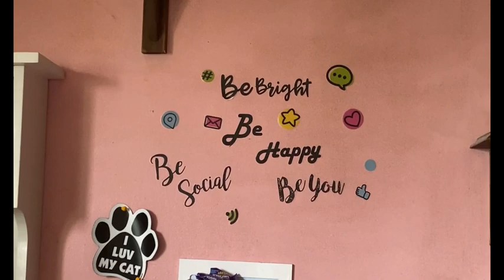my new summer moring routine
Hi guys, i recently been trying to get up at 10 am every morning to start a
new routine for my self. in this video i show you what i been doing sorry its been on the shorter side and i dont talk much in it but i hope you enjoy it.

leave some video ideas down below for me.
the next few videos are:
before i turn 27 vlog
my birthday vlog
covid isolation
night routine.

I hope your having a good day/night when ever your watching this.
thanks so much for your support love you guys.